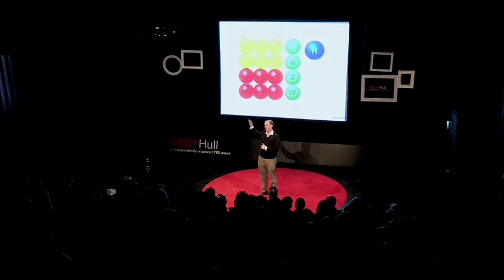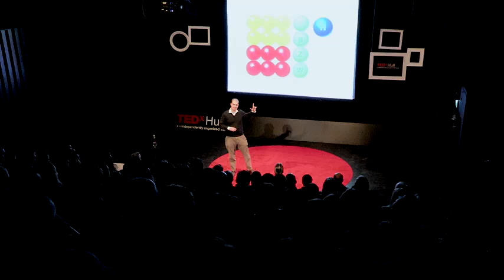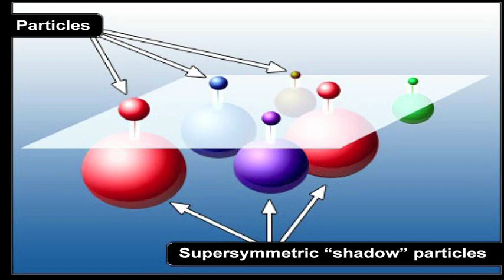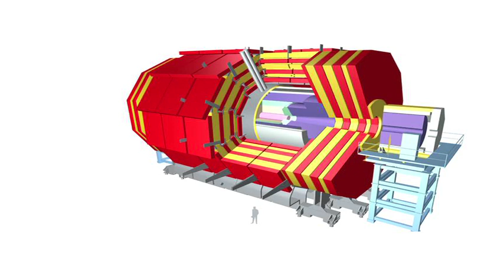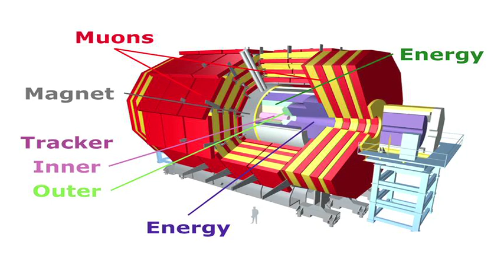TEDxHull - Dr. Tom Whyntie - How Do You Kill A Theory?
When should science give up on its ideas? To what extent does scientific progress rely on belief? Based on the searches for dark matter at the Large Hadron Collider, Tom explains how he still hasn't found what he's looking for.